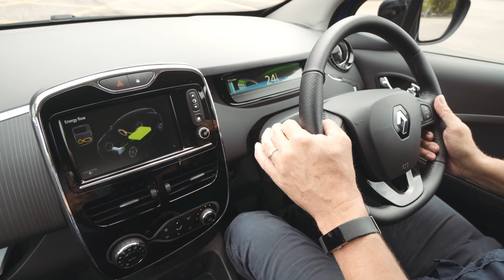EST Episode 1: Living with an electric car.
This is the first episode of a four part playlist guide to electric cars, commissioned by the Energy Saving Trust and produced by Robert Llewellyn and the Fully Charged Show team.

This episode covers the practicalities of living with an electric car.

The next episode should hopefully play automatically once this episode ends.